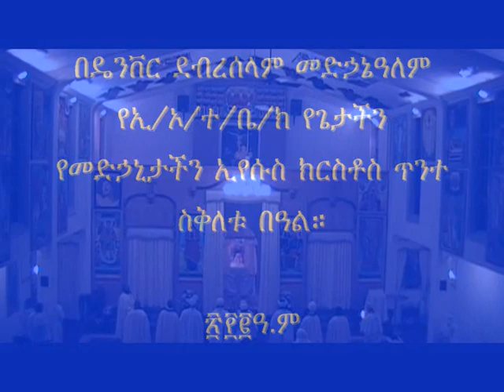ዴንቨር መድኃኔዓለም የኢ/ኦ/ተ/ቤ/ክ Denver Medhanealem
በዴንቨር ደብረሰላም መድኃኔዓለም የኢ/ኦ/ተ/ቤ/ክ የጌታችን የመድኃኒታችን ኢየሱስ ክርስቶስ ጥንተ ስቅለቱ በዓል።

፳፻፪ዓ.ም
በዓሉን የዴንቨር ሐመረኖኅ ኪዳነ መሕረት የኢ/ኦ/ተ/ቤ/ክ እና በዴንቨር ደብረ ገነት ኪዳነምሕረት የኤርትራ ኦ/ተ/ቤ/ክ ካህናት፤ዲያቆናት፤ የሰ/ት/ቤት መዘምራን እና ምእመናን በጋራ አክብረዋል።
Megabit Medhanealem Celebration @Denver Debreselam Medhanealem Ethiopian Orthodox Tewahedo Church. We Celebrate With Hamere Noah Kidanemeheret Ethiopian Orthodox Tewahedo church and Eritrean Orthodox Tewahedo church Fathers;Diacons;Mezemeran And Me'Emenan.